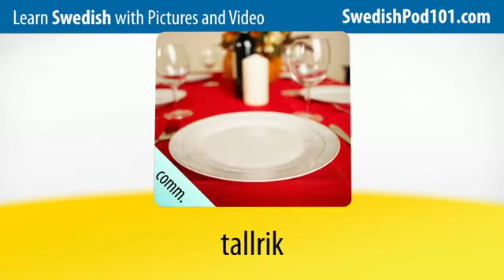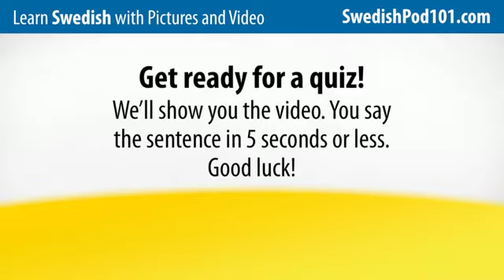Learn Swedish with Pictures and Video - Swedish Expressions That Help with the Housework 1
With this video you will improve your Swedish skills.
↓Check how below↓
If you don't understand much Swedish and want to be able to understand and speak it, this video is made for you because it will get you to improve your Swedish skills!
SwedishPod101 is here to help you progress in your Swedish study.
This is THE place to start if you want to learn Swedish, and improve both your listening and speaking skills.